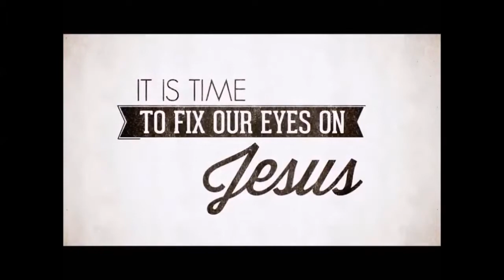Remember Me, July 7, 2019, Calvary Chapel Payson, Youth Leader, Matt Neumann